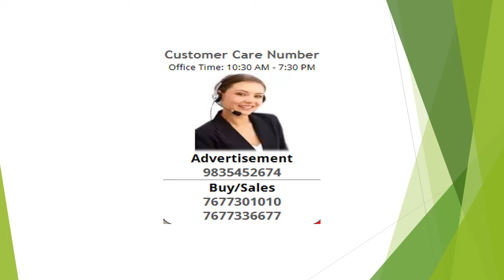Residential Plot / Land For Sale In Ranasatlam, Srikakulam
Different sizes of plots will be available .Total layout is vuda approved,
Sizes are as follows in feets

40*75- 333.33 sqyards- 05 no. Of plots
40*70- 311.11 sqyards- 24 no. Of plots
50*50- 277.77 sqyards- 04 no. Of plots
36*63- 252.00 sqyards- 06 no. Of plots
36*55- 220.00 sqyards- 10 no. Of plots
36*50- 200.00 sqyards- 106 no. Of plots
30*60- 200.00 sqyards- 02 no. Of plots
36*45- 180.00 sqyards- 78 no. Of plots
30*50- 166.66 sqyards- 66 no. Of plots
18*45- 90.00 sqyards- 134 no. Of plots